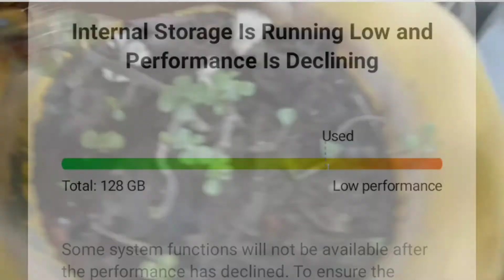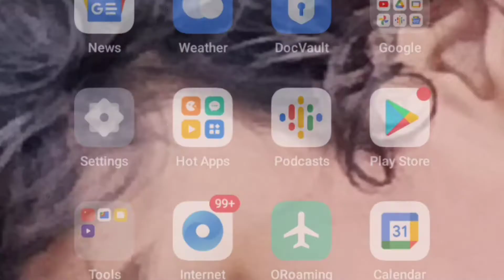बरसात में लगने वाले 20 पौधे जिन की कटिंग कैसे करना है?ये कौन-कौन से पौधे है?ैं@shashiverma5075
डिफेनबेकिया की कटिंग कैसे करें? वीडियो को लास्ट तक देखें! और जाने की  कटिंग कैसे करना है?

बैंगंबोलियां की कटिंग कब करें और कैसे करें। पूरी जानकारी के लिए वीडियो को लास्ट तक देखें।

सफेद चंपा की कटिंग कैसे लगाएं लिंक पर क्लिक करें और पूरी जानकारी लें?